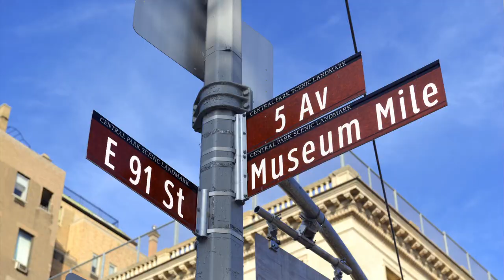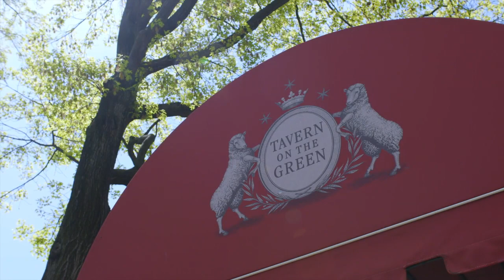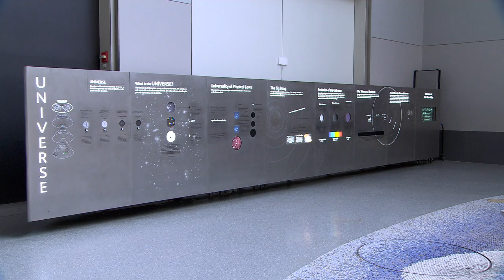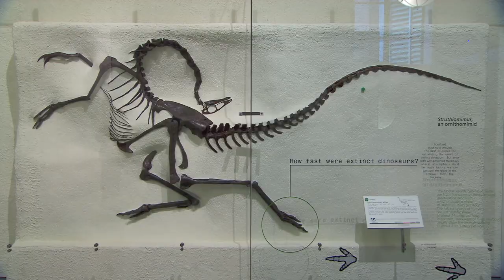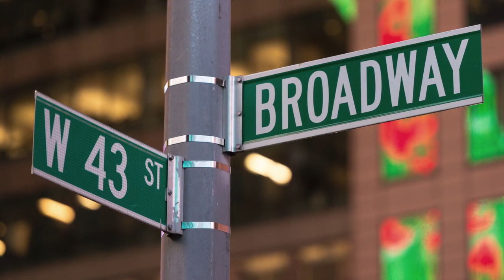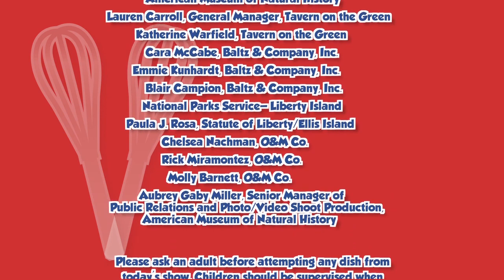A Taste of New York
Hadley and Delaney take a bite out of the Big Apple and share a taste of New York’s history, culture and culinary scene. The landmark Tavern on the Green and its Executive Chef Bill Peet share several New York inspired dishes. In between recipes, Hadley and Delaney explore the Statue of Liberty and Ellis Island, visit Broadway, take part in a Central Park birding expedition, and tour the Cullman Hall of the Universe and the Hall of the Saurischian Dinosaurs at the American Museum of Natural History.